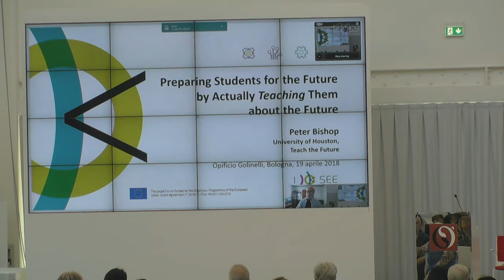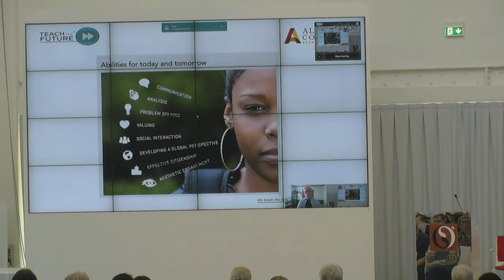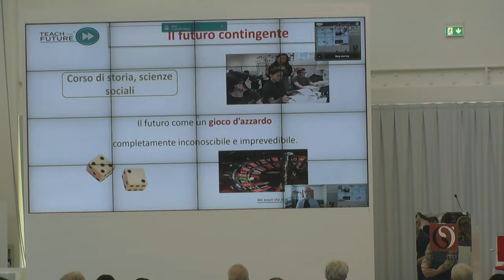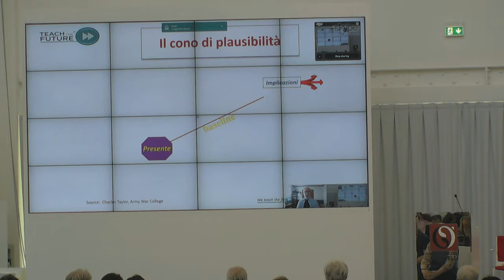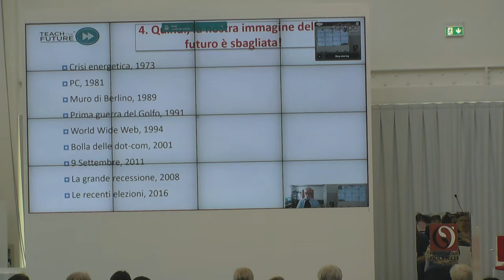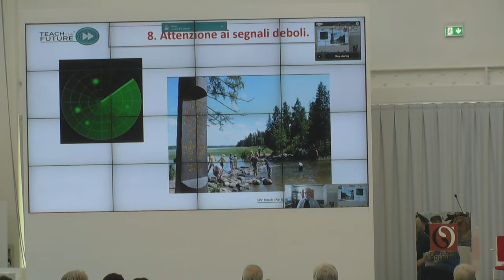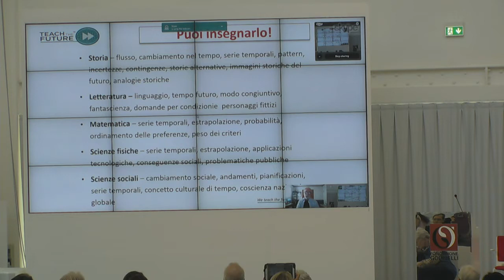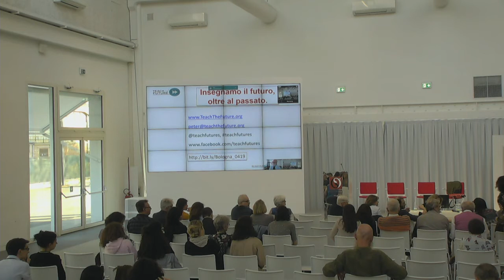Peter Bishop: "Teach the Future" - Italian ME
19 Aprile 2018, Opificio Golinelli (Bologna)
Italian I SEE Multiplier Event
"Educare i giovani a immaginare il futuro: convegno per insegnanti"